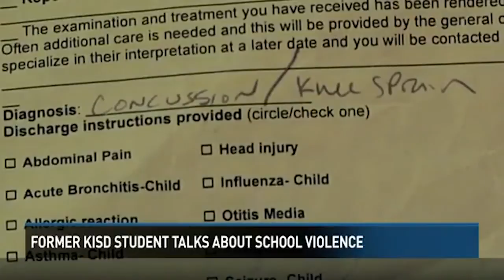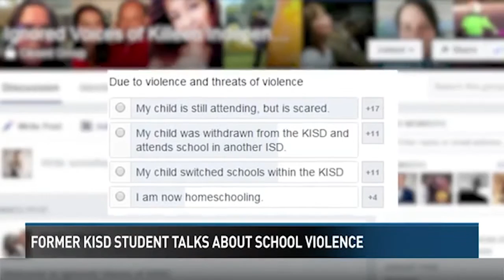Former KISD Shoemaker High student talks about school fights